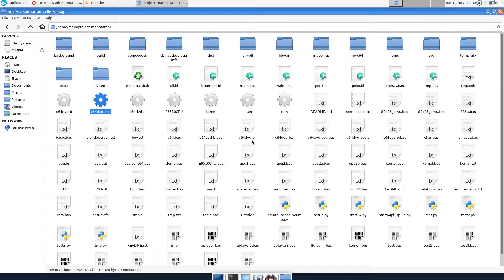64-bit MOS 6510 compatible CPU(Cycles, 1080p) - molecular simulation